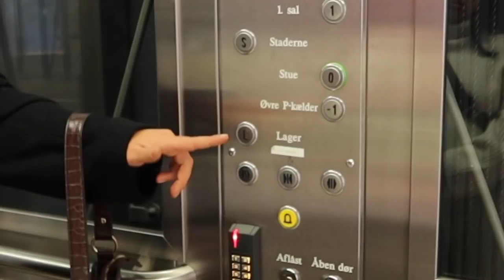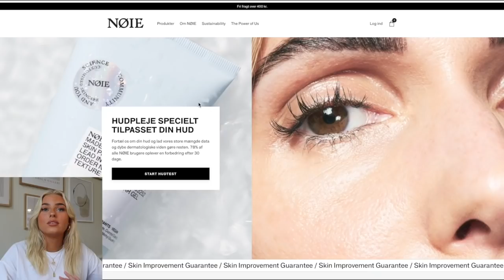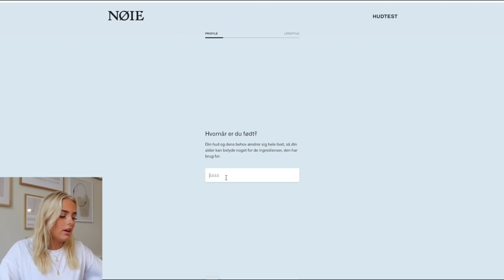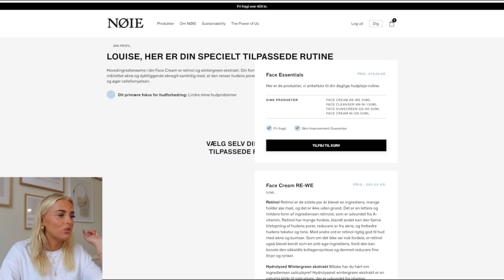VLOG: Med mine lillebrødre og Sille & Angel + hudpleje resultater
Denne video er lavet i samarbejde med Nøie.

I kan tage jeres hudtest via mit , eller benytte jer af min rabatkode: 'LOUISExNOIE', så får I gratis fragt på alle ordre. Koden gælder t.o.m. d. 31. oktober.

Jeg fortsætter med at bruge mine NØIE hudprodukter, da de bedste resultater ofte kræver længere tid, og ikke mindst tålmodighed - især når man har dybtliggende akne som mig.

+ Navn: Louise Schaumborg Madsen
+ Alder: 19 år
+ Højde: 169,5 cm
+ Student: 2021
+ Fødselsdag: 5. marts 2002
+ By: København
+ Startet på YouTube: sommerferien 2013 (11 år)

+ Main kamera: Canon 70d
+ Objektiver: 50mm & 18-135mm
+ Vlogging kamera: Canon powershot G7X
+ Mikrofon: RØDE
+ Redigerings program: Final Cut Pro X

thnx